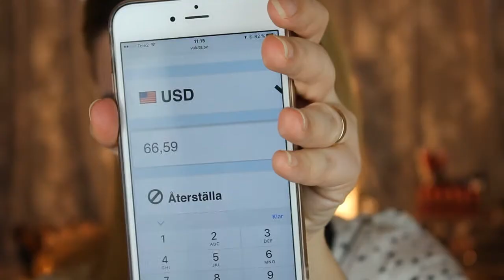First Impression BABOR age id delux foundation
Babor AGE ID Deluxe Foundation
Deluxe Foundation is for you who want a foundation with really rich and creamy texture and wishing much coverage. It acts anti-age in 4 steps and is particularly advantageous for a mature / early aged and dry skin; it protects the skin cells, seems detoxifying and protects against oxidation, has a firming effect and gives a youthful glow.

Covering results
Suitable mature / premature aging / dry skin
moisturizing
Anti-age
long shelf
Rich texture
Content: 30 ml

Svenska/Swedish